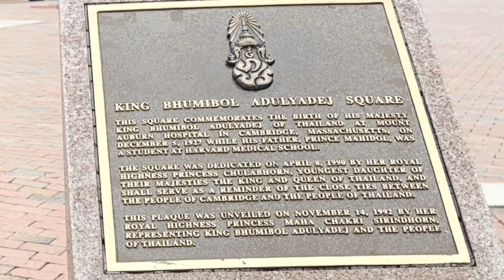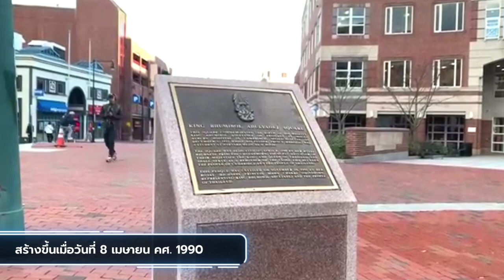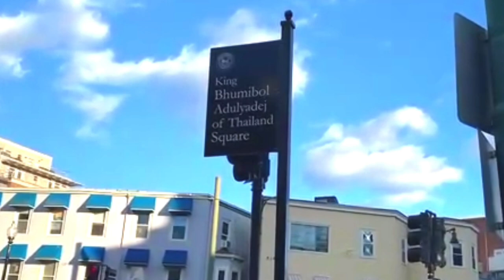Ep.18 คิดถึงพ่อหลวงภูมิพล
EP. สั้นๆ นี้ ดิชั้นพาไปชมจัตุรัสภูมิพล ที่เมืองบอสตัน มลรัฐแมสซาชูเซตส์ ประเทศสหรัฐอเมริกา น้อมรำลึกถึงถึงวันเฉลิมพระชนมพรรษาของพระบาทสมเด็จพระเจ้าอยู่หัวภูมิพลอดุลยเดช ที่ตรงนี้ คือสถานที่ประสูติของพ่อหลวงภูมิพลค่ะ